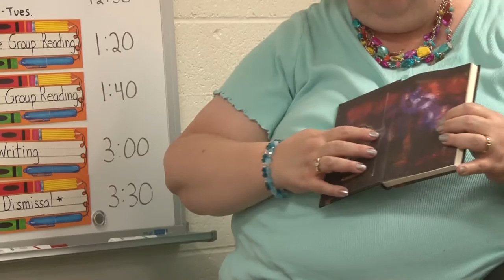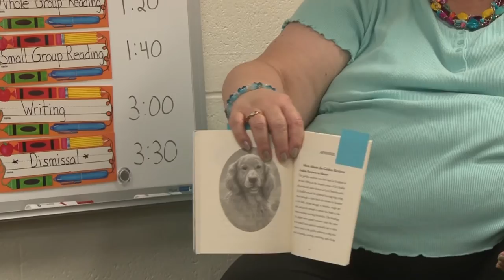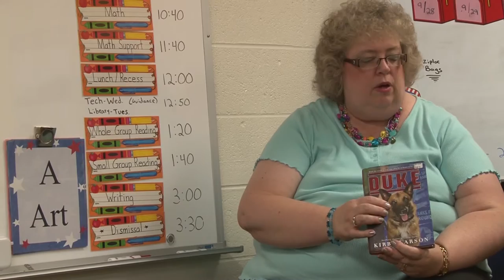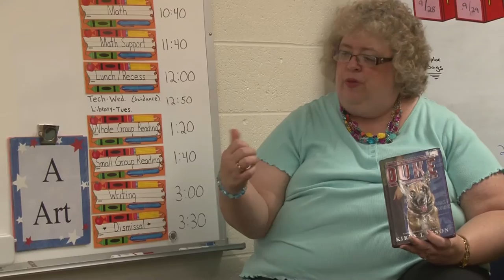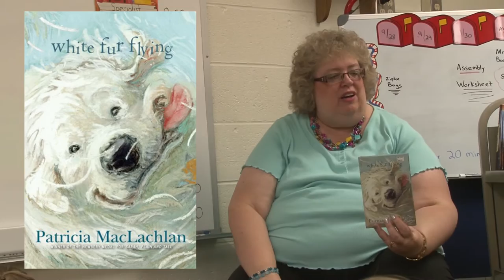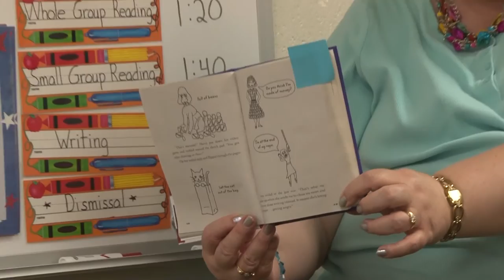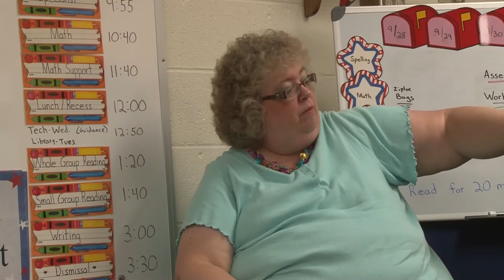Iowa Children's Choice Award- Book Talk 2015-2016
Laurie Brimeyer spotlights the 2015-16 Iowa Children's Choice Award books.